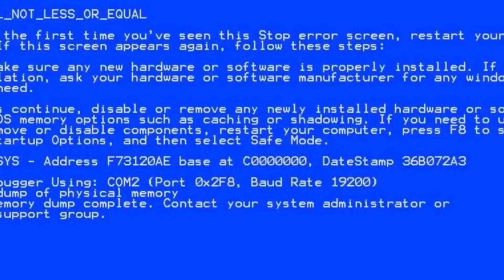TOO MANY SKELETONS!!!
SPoooooky